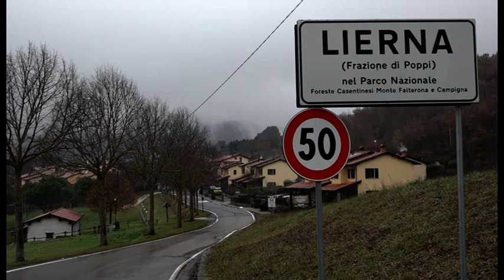A Lierna (Poppi), Babbo Natale arriverà a cavallo